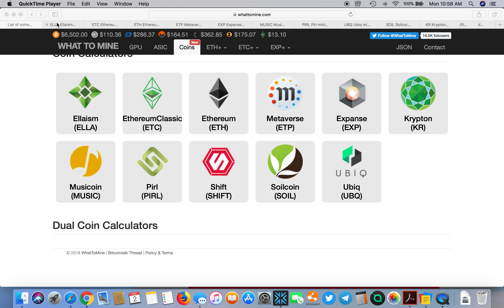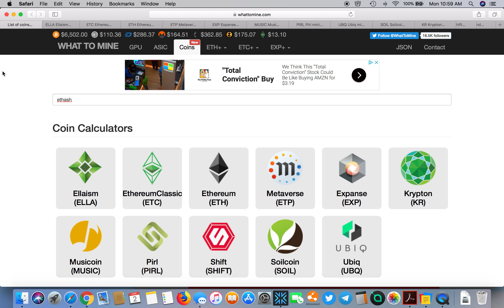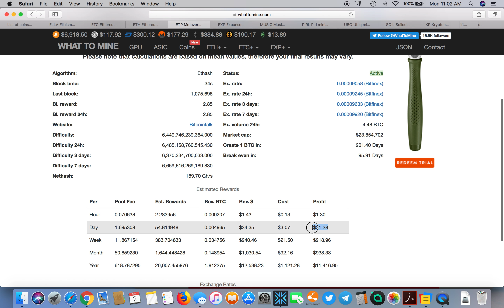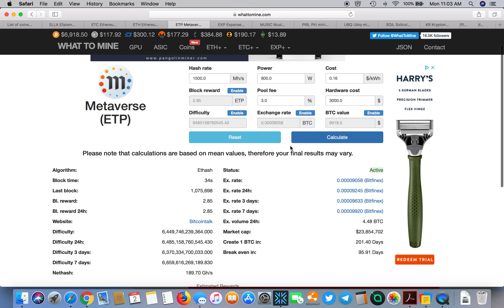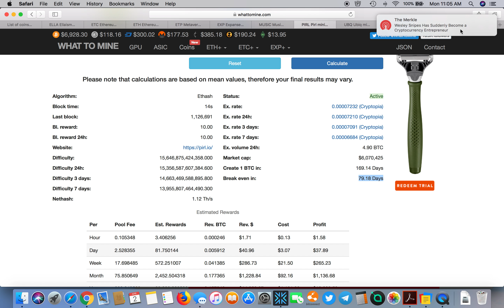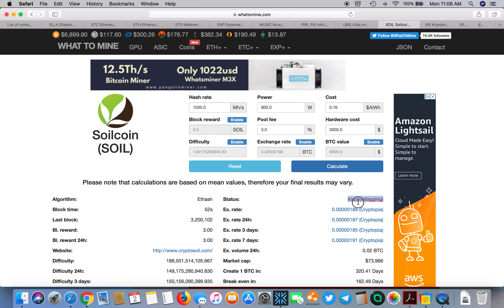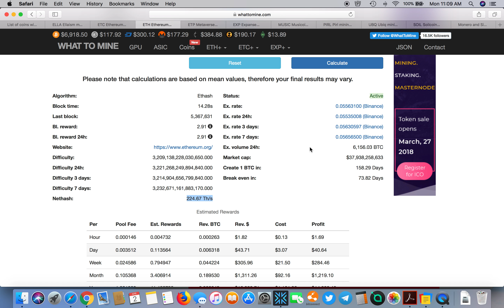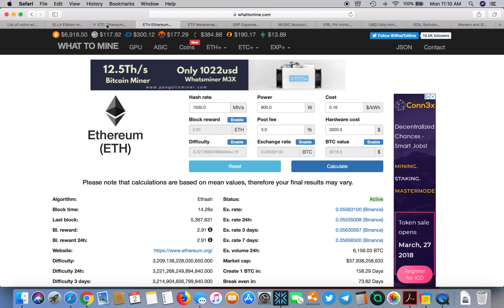ETHEREUM F3 1500MH! ETHASH ALGO PROFITABILITY!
Join Coinbase. Buy $100 of Bitcoin, Ethereum, or Litecoin with US Dollars and we'll both get $10 FREE BITCOIN!